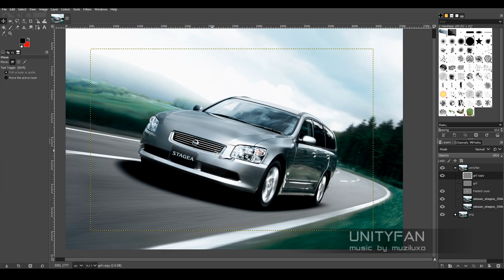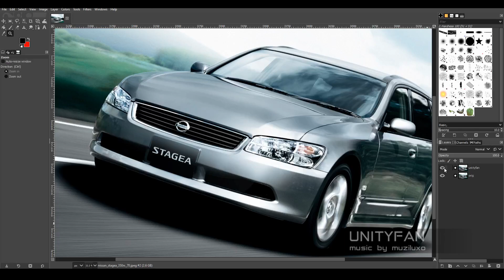Nissan Stagea 350rx - How it should have look like - 10x timelapse